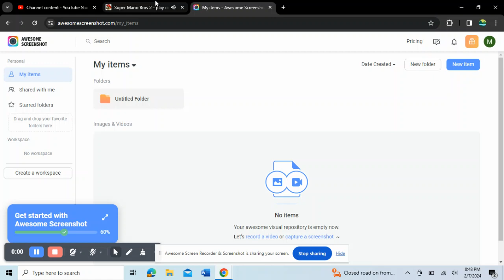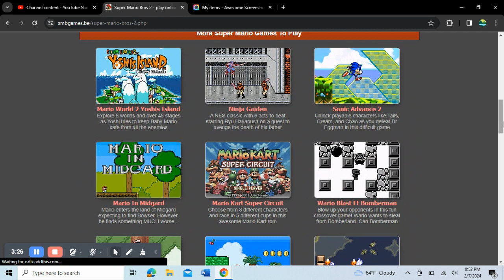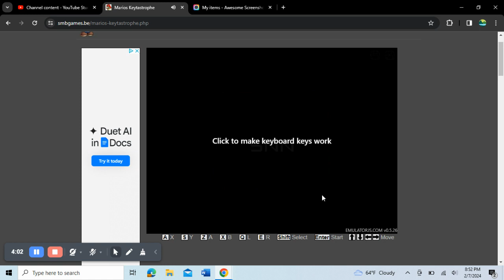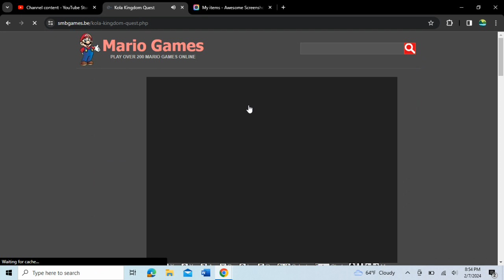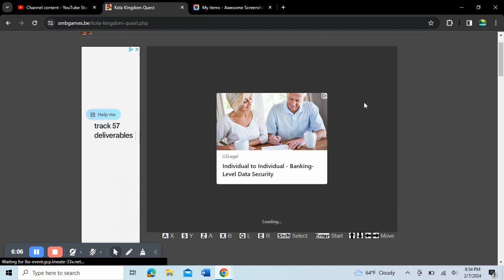Which Mario game you like better?